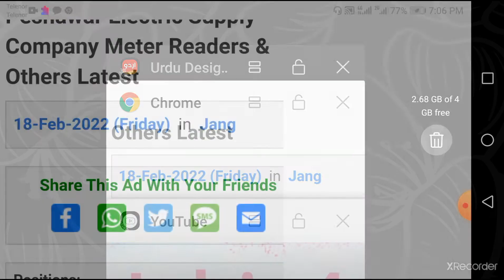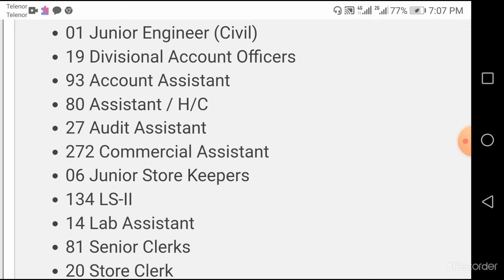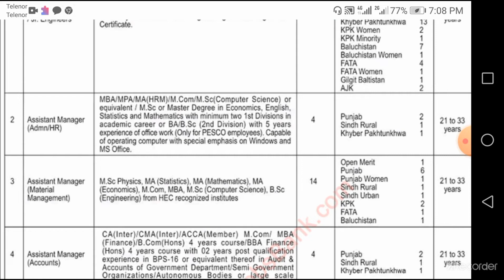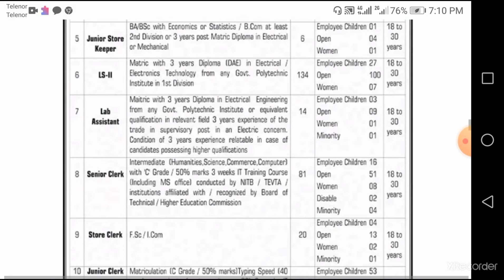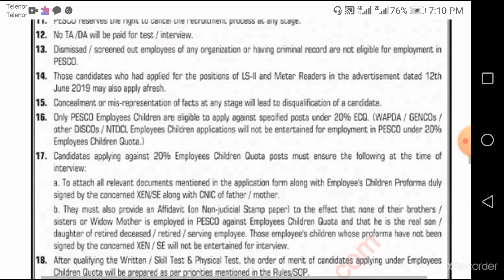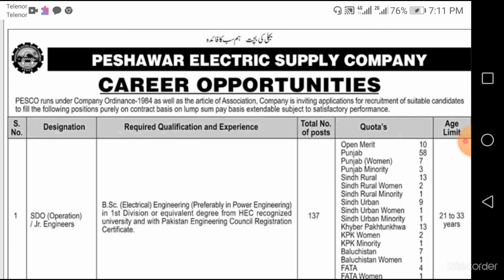Wapda jobs, Assistant Manager, Revenue Officer, Account Assistant